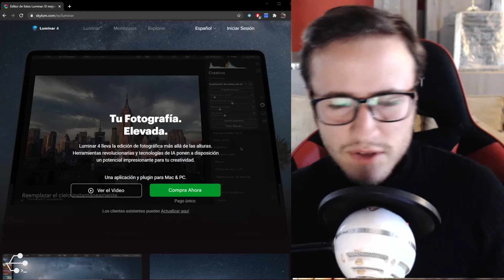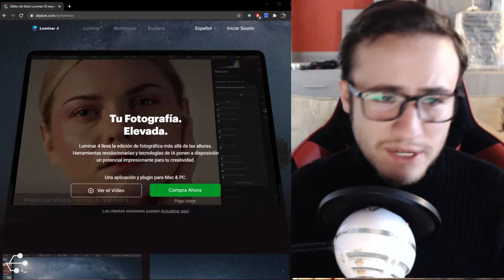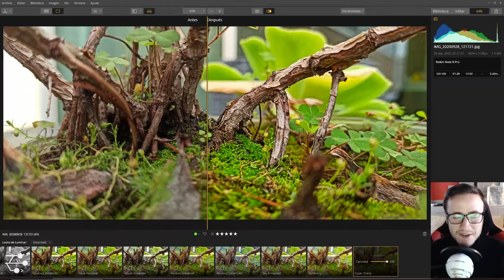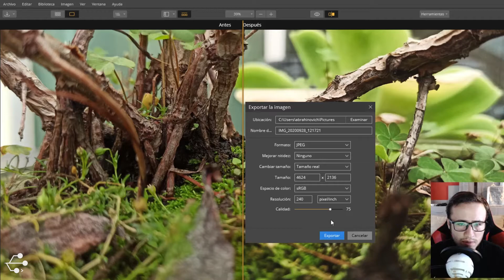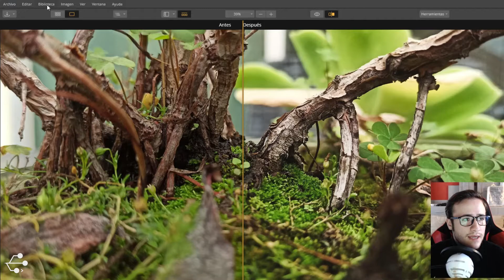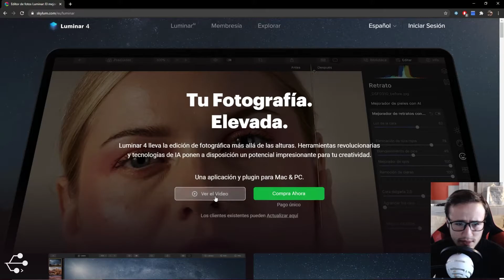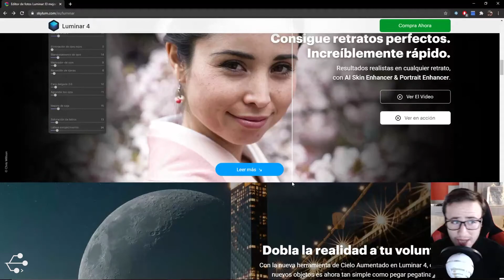Luminar 3 una opción para tus retoques fotográficos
Actualmente la puedes obtener ¡GRATIS! (desconozco hasta cuando) ESimple👍

Puedes contactarnos para cualquier información de los siguientes servicios:
- Soporte Técnico
- Servidores
- Networking
- Seguridad Informática
- Servicio de Impresión
- Diseño